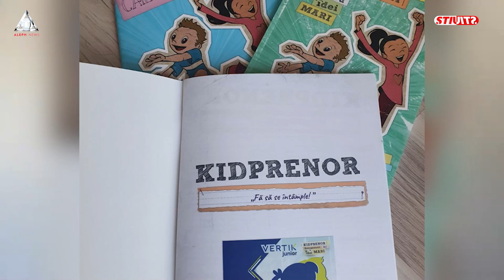Valentin Maior, CEO @TechMatch și Cofondator Kidprenor vine diseară la ȘTIU!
Valentin Maior a înființat Școala de antreprenori pentru copii și vine diseară, la ȘTIU, ca invitat special în juriu! De la 21:00, la Aleph News!

Crezi că ȘTII? Arată-ne asta! Comentează subiectele zilei pe paginile ”ȘTIU” și „Aleph News” și ai șansa să vii în juriu la „ȘTIU” să iei parte la dezbateri.